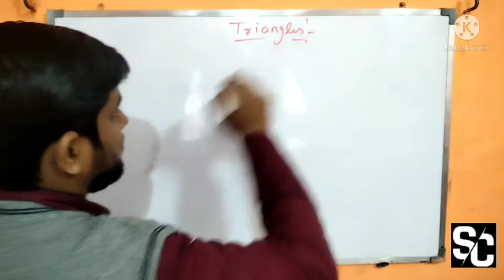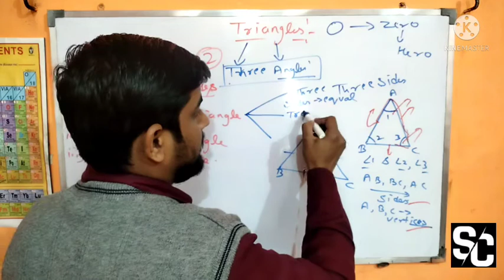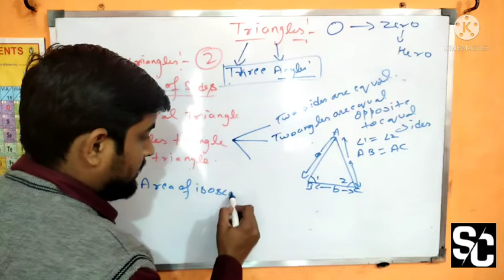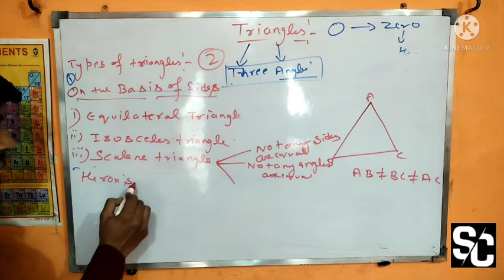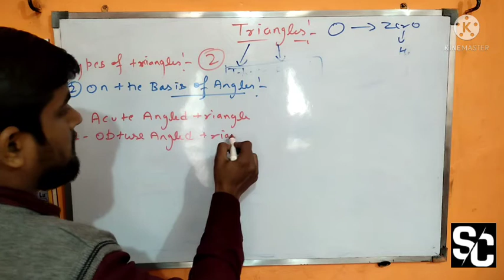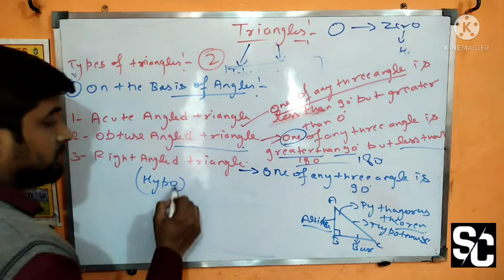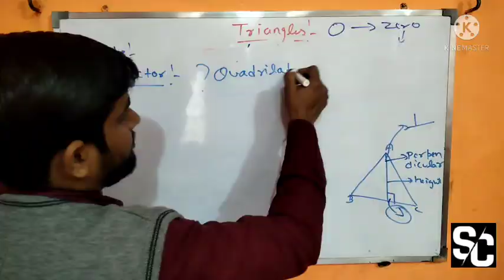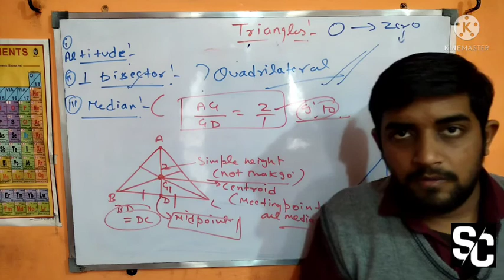Triangles|Types Of Triangles|Median|Altitude|Perpendicular Bisector|Area|Perimeter|Centroid|AllArea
Hello Students... ...
I 'M HELP YOU IMPORTANT QUESTION IN👍 MATHEMATICS AND SCIENCE  OF DIFFERENT CLASS AND BOARD AND UNIVERSITY...

Drop Your Queries in comment
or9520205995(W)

@OUR MISSION YOUR EDUCATION 😎